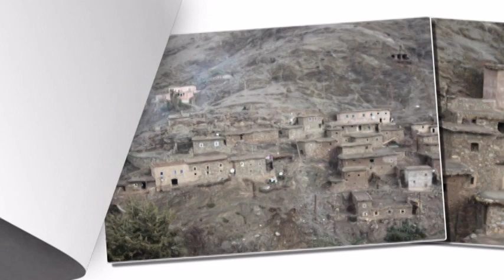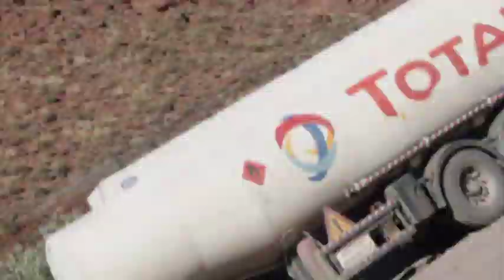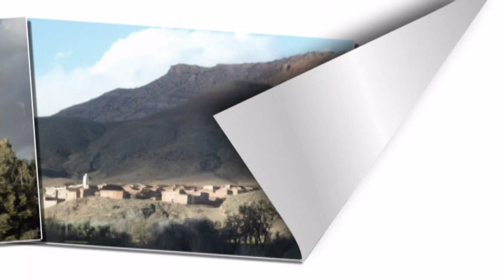ATLASFJELLENE.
Her kommer noen bilder ra Atlasfjellene.